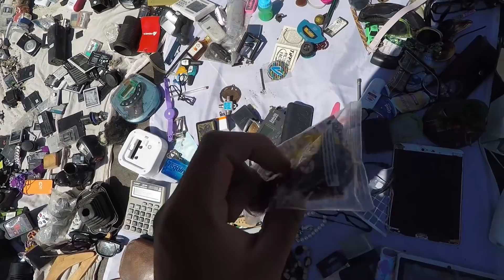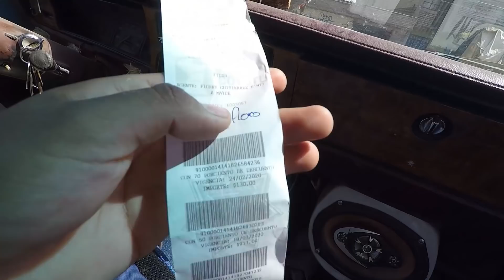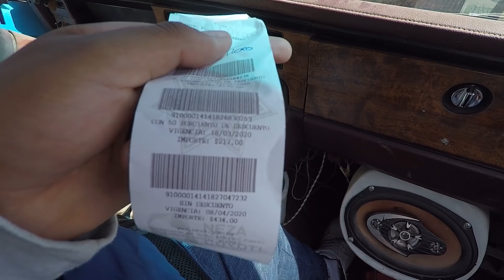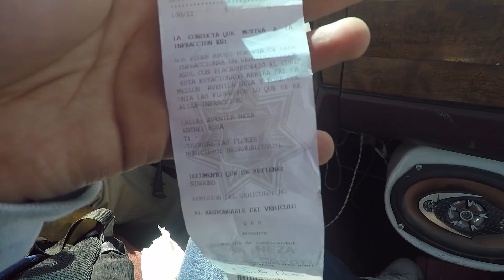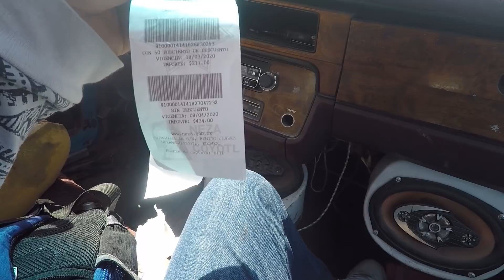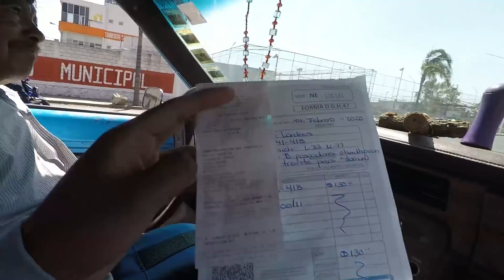CHACHAREANDO EN EL TIANGUIS DE LA NEZA (NOS MULTARON )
CONTACTO
Negocios y colaboraciones etc.